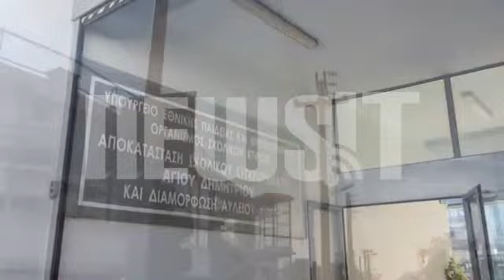NewsIt.gr: Περίεργη κλοπή σε δημόσιο ΙΕΚ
Βίντεο από το NewsIt